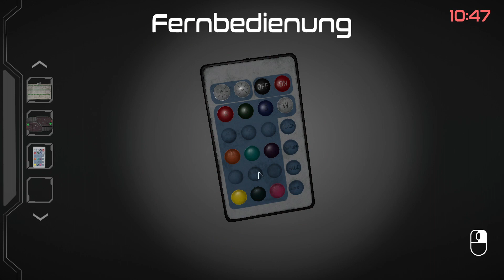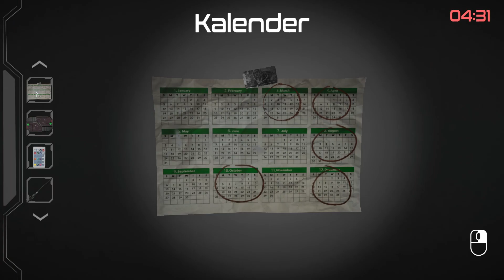Escape Room Escape 2088: Chapter 1